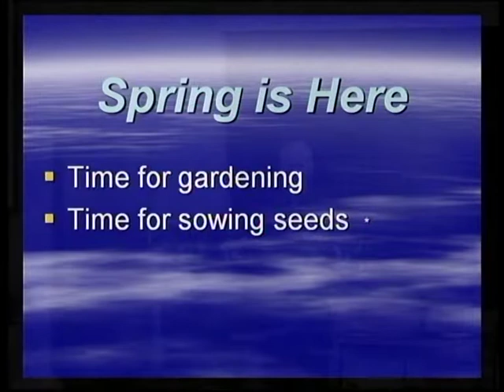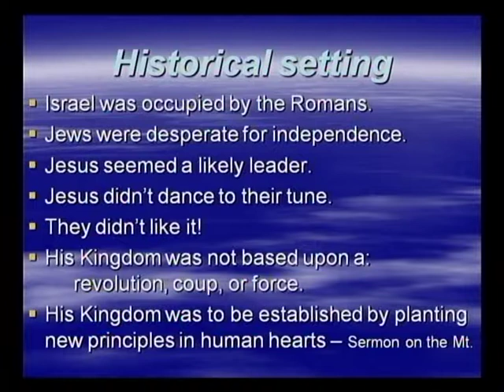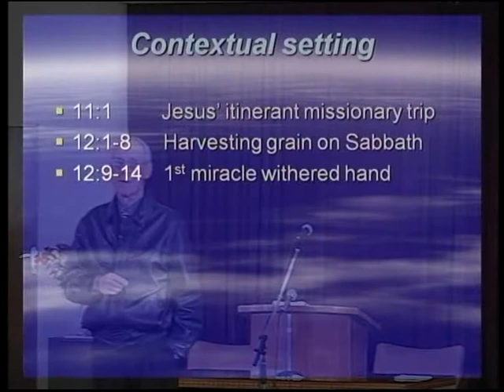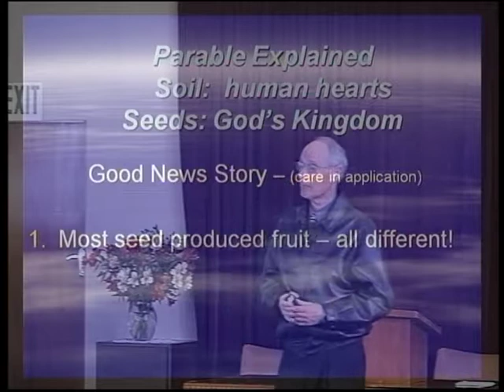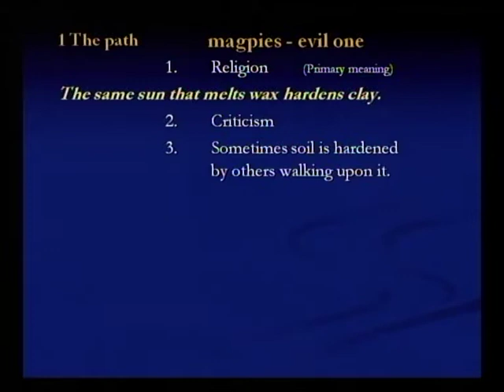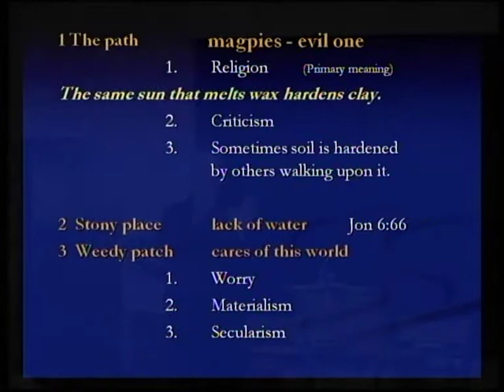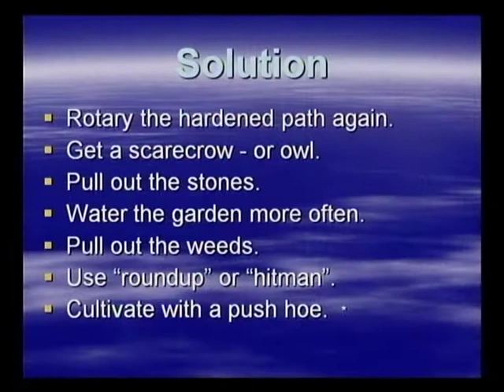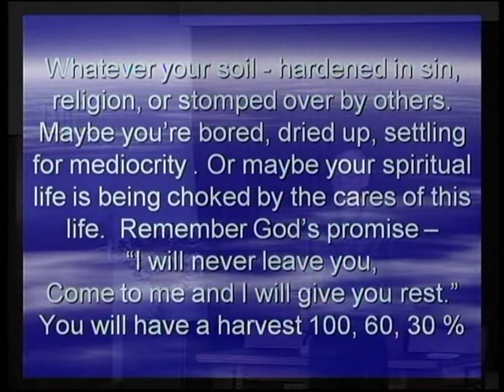Samuel Lynn Weber - 2009